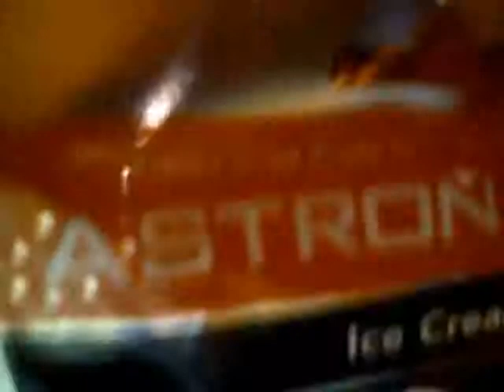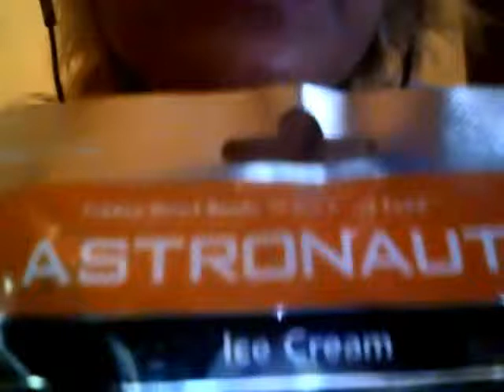Astronaut Professor Green